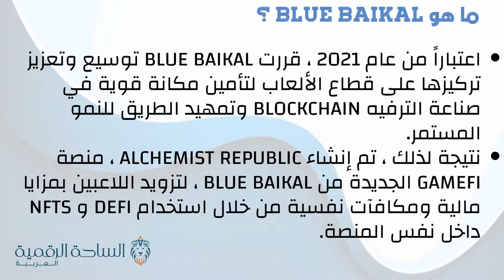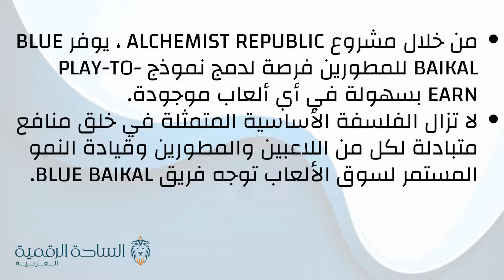BBC / Blue Baikal العملة الرقمية